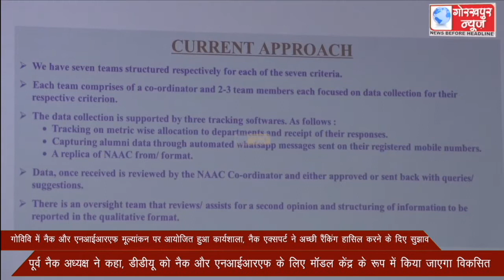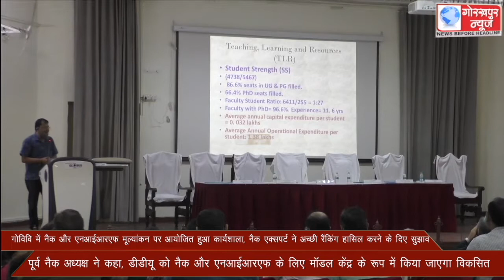गोविवि में नैक और एनआईआरएफ मूल्यांकन पर आयोजित हुआ कार्यशाला, नैक एक्सपर्ट ने अच्छी रैंकिंग हासिल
गोविवि में नैक और एनआईआरएफ मूल्यांकन पर आयोजित हुआ कार्यशाला, नैक एक्सपर्ट ने अच्छी रैंकिंग हासिल करने के दिए सुझाव, पूर्व नैक अध्यक्ष ने कहा, डीडीयू को नैक और एनआईआरएफ के लिए मॉडल केंद्र के रूप में किया जाएगा विकसित